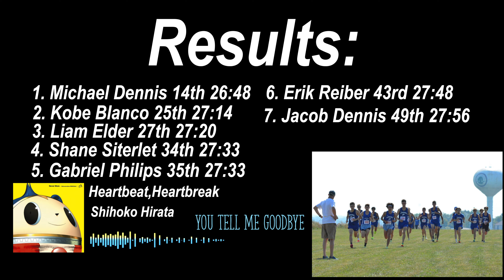XC is a Team Sport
This is what I call teamwork